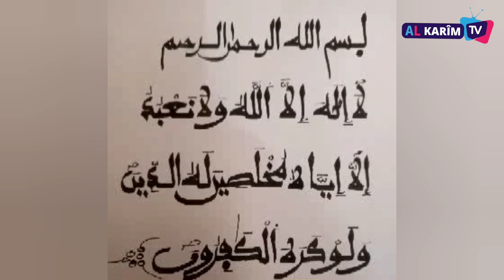Bum la raw !! Whakhal Baat yi Yalla diégal la bakaarou 1000 ans